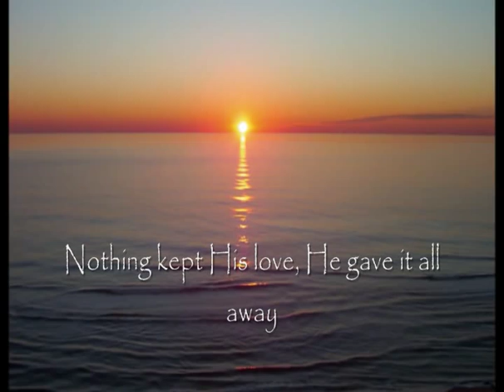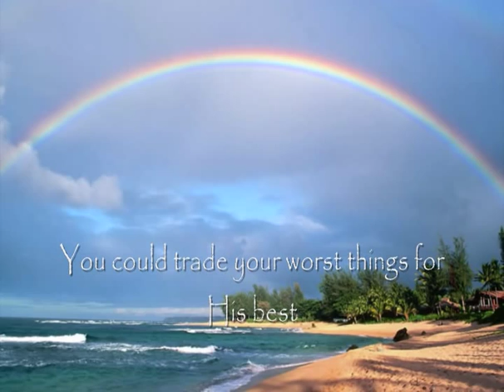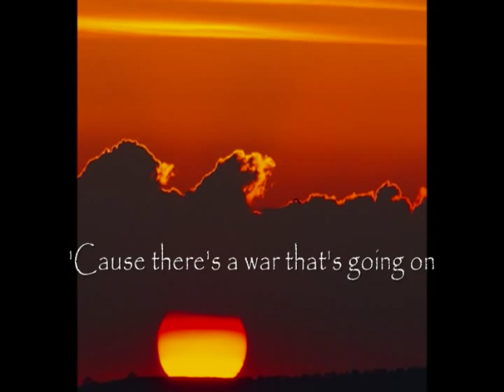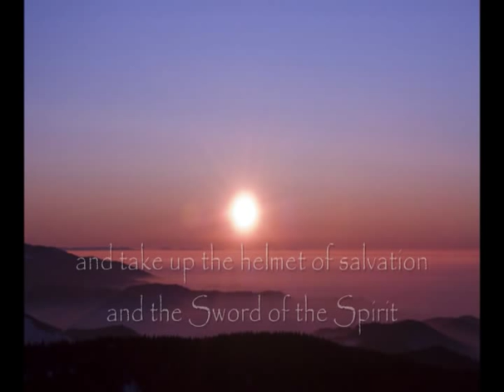The Warrior by Loretta Ross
Music and Video produced by Lloyd Redsky Productions - Shoal Lake 40 First Nation 2009